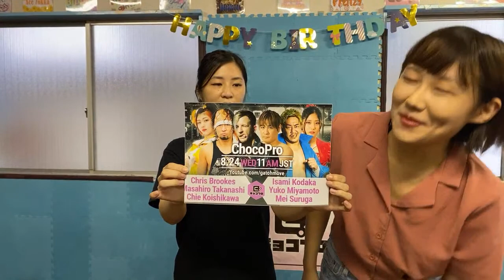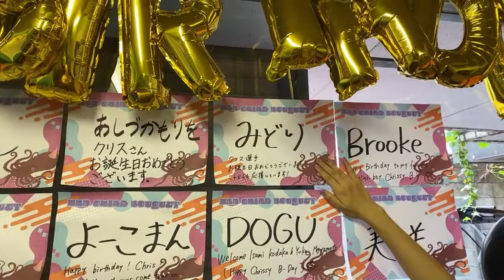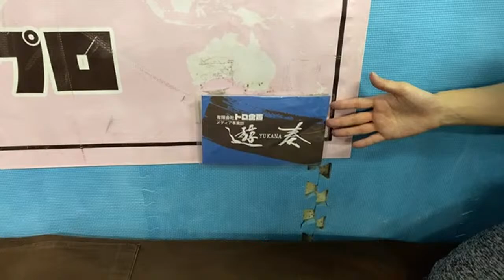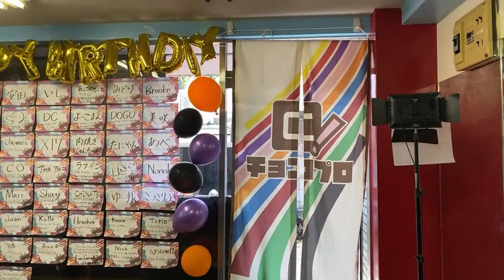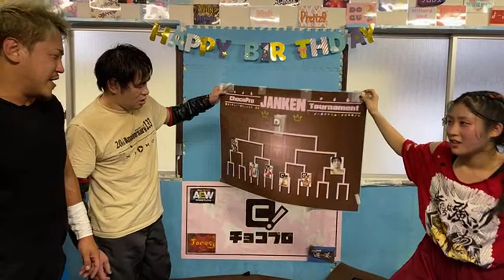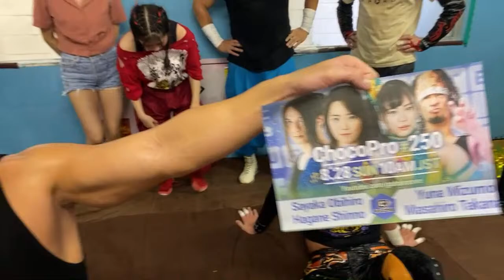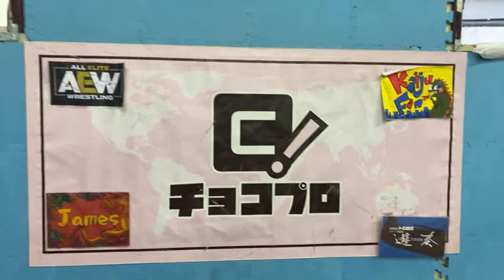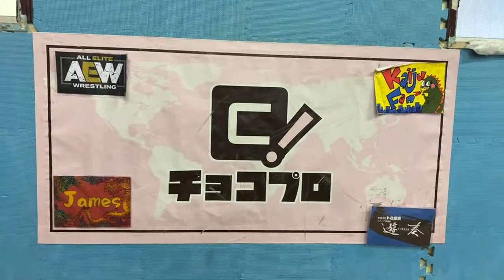ChocoProLIVE! Chris Brookes Birthday Special Show, 2022/8/24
Date：2022/8/24

Chris Brookes & Masahiro Takanashi & Chie Koishikawa
　vs
Isami Kodaka & Yuko Miyamoto & Mei Suruga

00:00 Opening & Supporter Shoutout
16:25 Chris Brookes & Masahiro Takanashi & Chie Koishikawa vs Isami Kodaka & Yuko Miyamoto & Mei Suruga
54:45 Janken
58:15 Ending